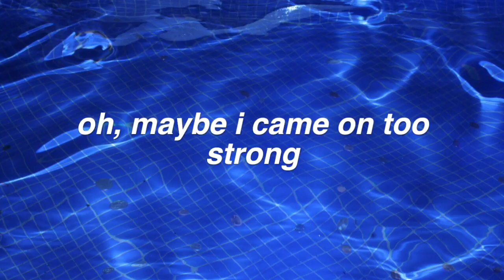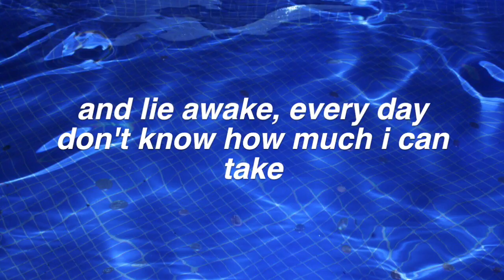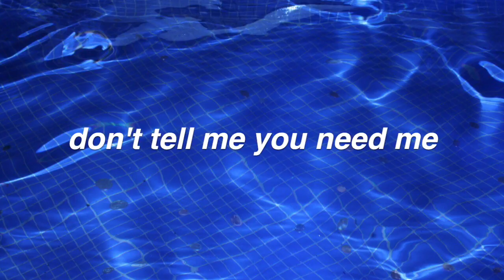Dive || Ed Sheeran Lyrics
requested by "Chanti Sheerio" ! Thanks for Commenting! ♡

FAQ:
Font used: helvetica bold oblique
Editor: imovie